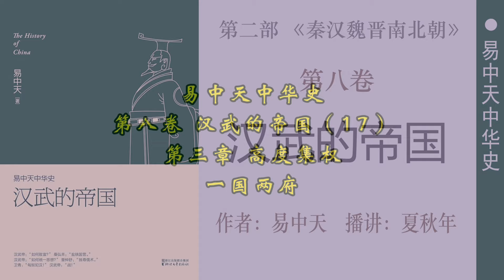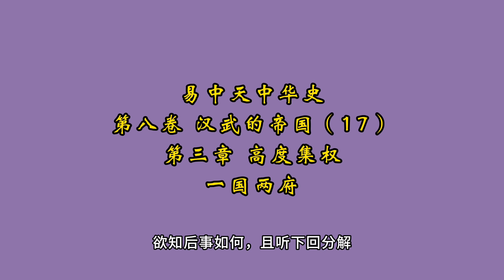易中天中华史；第八卷：汉武的帝国（17）第三章：高度集权；一国两府；作者：易中天；播讲：夏秋年